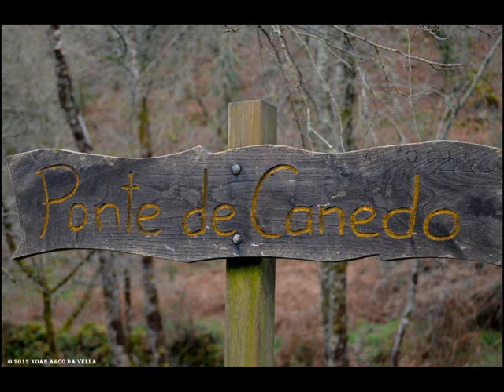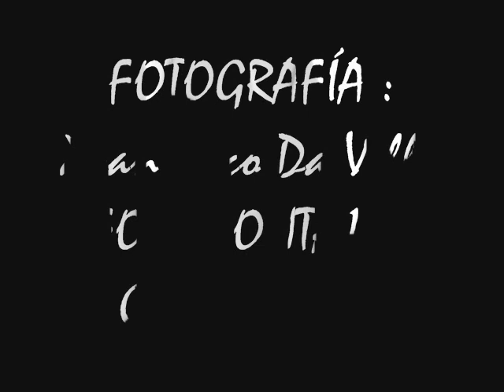PONTE DE CANDEO - PONTE CALDELAS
PONTE DE CANEDO
PONTE CALDELAS
PONTEVEDRA La belleza natural del paisaje de Ponte Caldelas destaca, sobre todo, por el contorno del río Verdugo que atraviesa la villa y el municipio con una densa arboleda en sus margenes y que a su paso por la villa se remansa con sus aguas cristalinas.

El apartado etnográfico, lo podemos completar con los siempre sorprendentes entornos naturales en los que se asientan los numerosos molinos de agua que se encuentran a lo largo del río y de los regatos.

Como llegar: Molino "Darriba" e "Abaixo" en Taboadelo: Saliendo de Ponte Caldelas dirección a Pontevedra (PO-255), pasando Cuñas, cruce a la izquierda indicando Parada, todo recto hasta llegar a una bifurcación, coger a la derecha y todo recto.

Está pasando la capilla de San Vicente (agachada a la derecha) , "al final" de un camino sin pavimentar en la mano izquierda de la carretera.